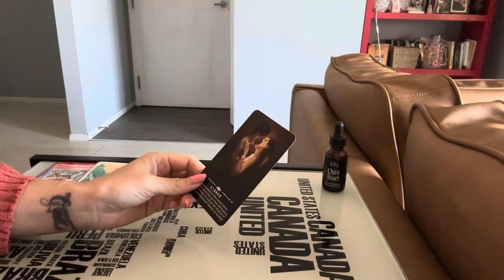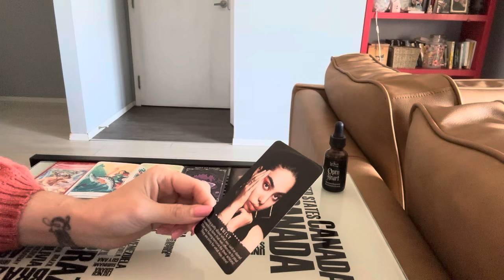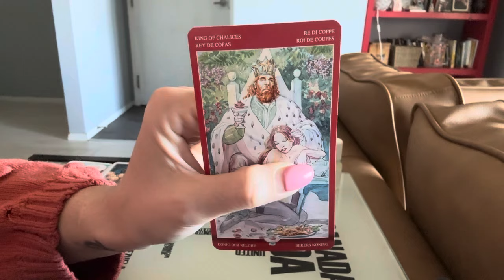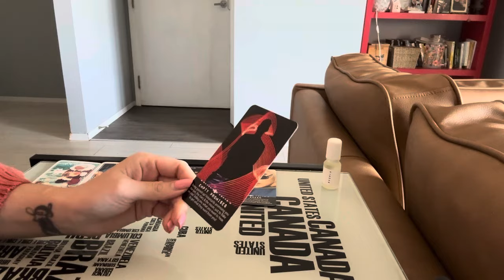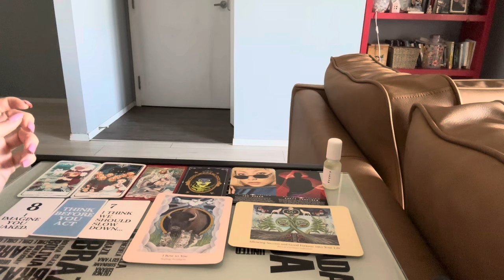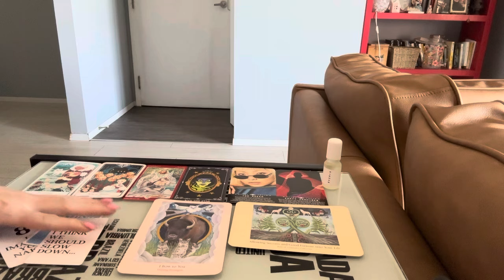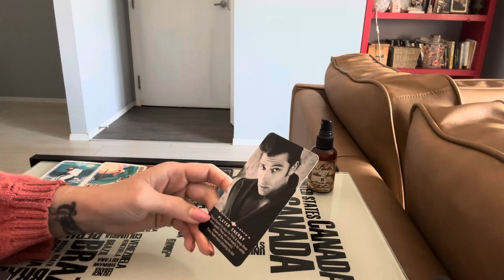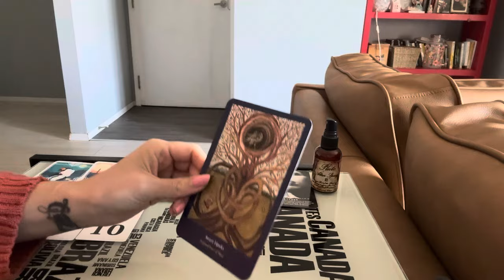Pick a Card 🌙🌸🌻 WHAT ARE THEIR SECRET THOUGHTS OF YOU?! 🌻🌸🌙 Timeless Tarot Reading!!!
🌈 Timestamps!!! 🌈
Pile 1: 1:20
Pile 2: 11:19
Pile 3: 21:12

I will NEVER reach out to you to solicit a reading! Plz be aware.

Love ya!